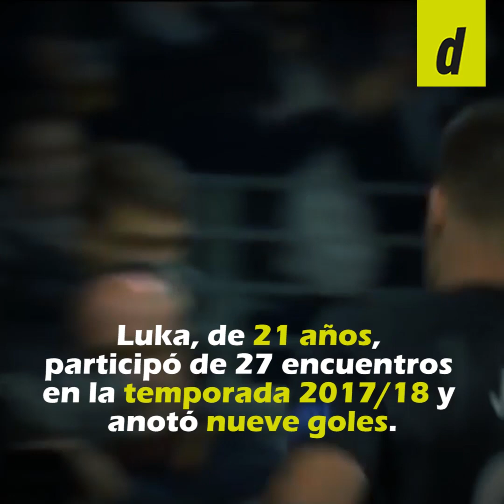Luka Jovic, el delantero que no deja de marcar goles y suena en Barcelona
Luka Jovic, el delantero del Frankfurt de la Bundesliga, es el jugador más deseado para el mercado de fichajes de verano en Europa. El serbio no deja de marcar goles en la liga alemana y suena hasta en el FC Barcelona de Ernesto Valverde para el 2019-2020.